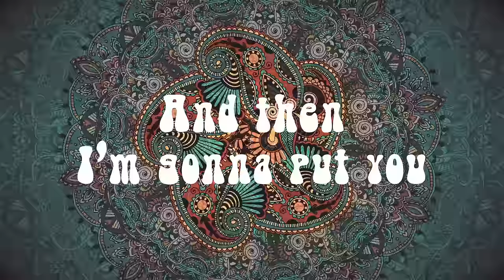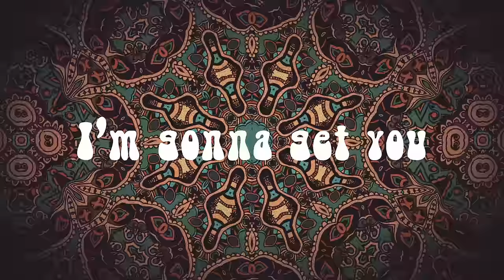? & The Mysterians - 96 Tears (Official Lyric Video)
Lyric video for “96 Tears” by ? & The Mysterians.

Directed by: Hector Santizo
Composers: ? & The Mysterians
Producers: Julian Klein, Robin Klein, Mick Gochanour, Hector Santizo

Lyrics:
Too many teardrops for one heart to be cryin’
Too many teardrops for one heart to carry on
You’re way out on top now
Since you left me
You’re always laughin’
Way down at me
So watch out now
I’m gonna get there
We’ll be together
For just a little while
And then I’m gonna put you
Way down here
And you’ll start cryin’
Ninety-six tears
Cry
Cry
And when the sun comes up
I’ll be on top
You’ll be right down there
lookin’ up
And on my way
Come up here
But I don’t see you
wavin’ down
I’m way down here
Wond’rin’ how
I’m gonna get you, But I know now
I’ll just try, try, I’ll just try
 You’re gonna cry, Ninety-six tears

Music video by ? & The Mysterians performing 96 Tears.

Music video by ? & The Mysterians performing 96 Tears. (C) 2016 ABKCO Music & Records, Inc.